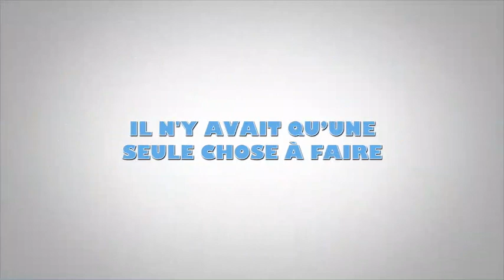Classe verte 2018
Go Jeunesse part 2 jours au camp de plein air Lanaudia avec les jeunes afin de découvrir différentes activités de plein air et en profiter pour manger des guimauves autour d'un feu.